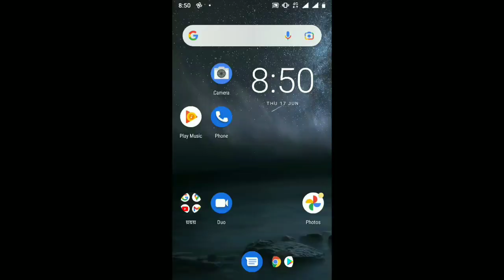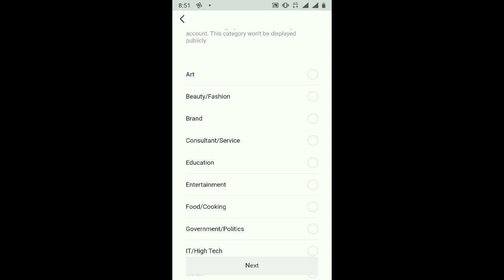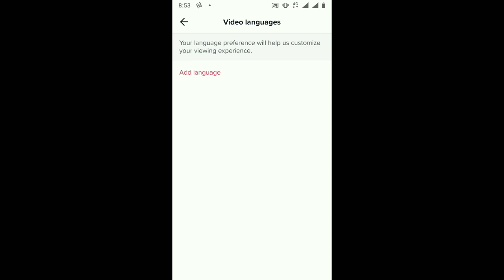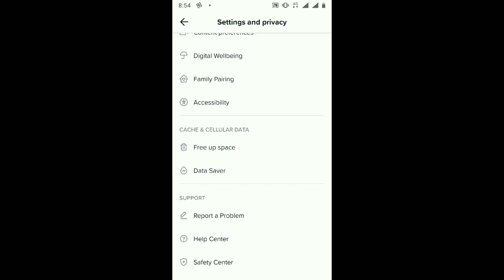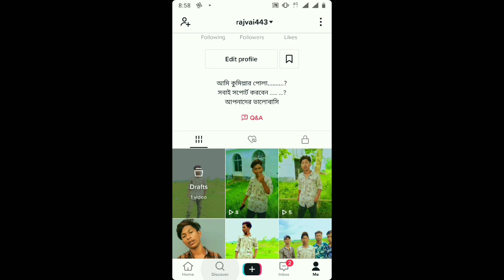Tiktok video viral 2021।টিকটক ভিডিও ভাইরাল ট্রিক্স 2021/Tiktok video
আসা করি সকলে ভালো আছ। তুমাদের ভালোবাসায় আমি সামনে এগিয়ে যেতে পারব। তুমরা আমাকে সব সময় সাপর্ট করবা।আমিয় ছেস্টা করব সব সময় তুমাদের পাশে থাকার জন্য

ত সবাই আমার লাইকি এবং টিকটকে ফলো দিয়ে রাখবা

এখানে আমি মুলত তুমাদের কমেন্ট করা ভিডিও আপলোড করে থাকব। এর পাশা পাশি ভিডিও ইডেট এবং লাইকি টিকটকের সকল সমস্যা সমাধান করা হবে। এখনে সব সময় সঠিক ইনপর্মেসন পাবেন। আর তুমাদের যেই কোন সম্যাসা সমাধান করব।

Here I will basically upload the video you commented on. Along with this, all the problems of video editing and like tickling will be solved. Here you will always get the correct information. And I will solve any problem of yours.

thinks. ?